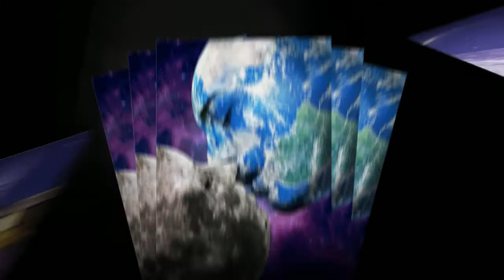When Graphic Artists Get Bored - The Moon 4 [Worth1000]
Worth1000.com hosts amazing daily art contests around photo-editing, photography, illustration and more! All images used in this video were made by amateur artists for the The Moon 4 contest hosted at Worth1000.com!

CONTEST: The Moon 4
DESCRIPTION: Lunar lunacy.

FULL LIST OF ENTRIES FEATURED